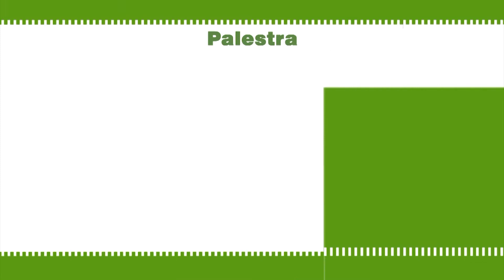Mecanização da silvicultura - Florestas Online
Palestra de RICARDO MALINOVSKI, professor da UFPR para o Florestas Online, o Primeiro Congresso Florestal Online do Brasil, organizado pela Paulo Cardoso Comunicações. Produção Bit Vídeo, realização Paulo Cardoso Comunicações.